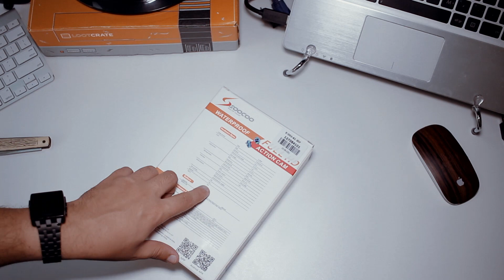SOOCOO C10 ACTION CAM - UNBOXING | Gearbest.com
AJUDE O CANAL: Antes de comprar no SUBMARINO, clique nesse